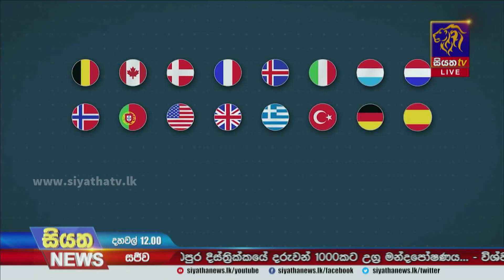යුක්‍රේන ප්‍රහාරයකින් පුටින්ට ඉහළ පෙළේ අණ දෙන නිලධාරියෙකු අහිමි වෙයි | Siyatha News International